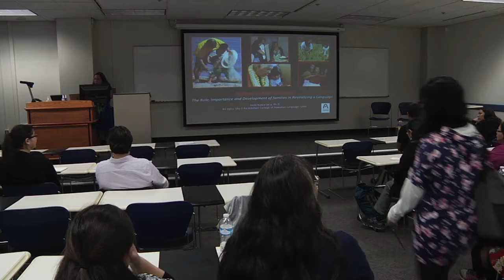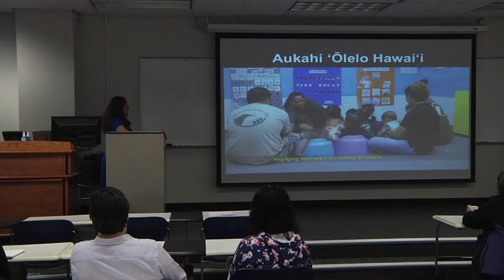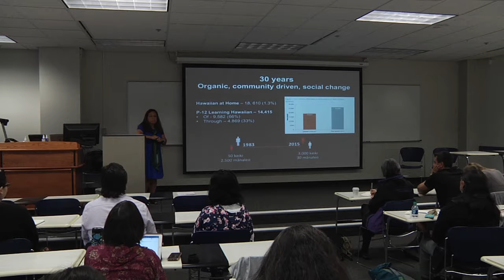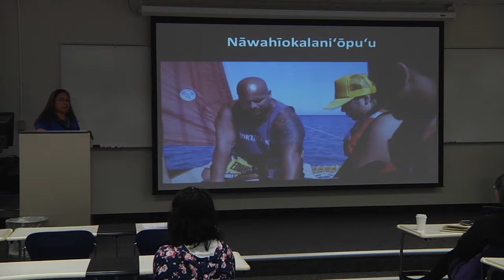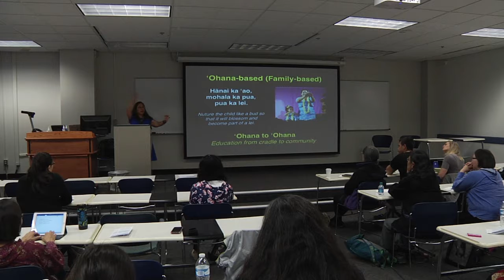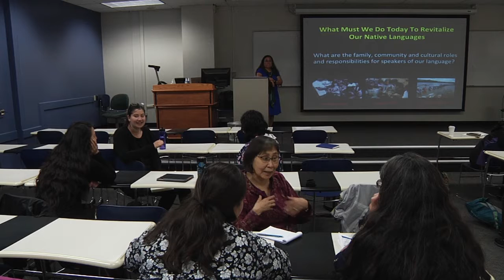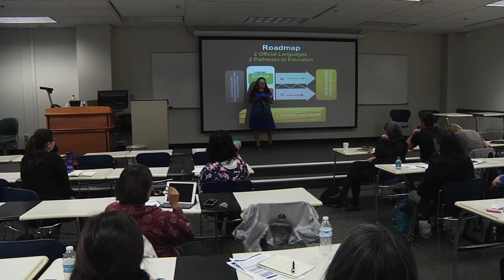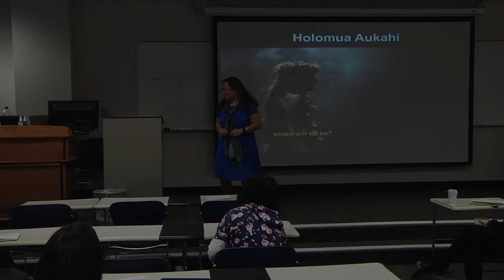Keiki Kawai'ae'a Breakout Session 9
School is not enough: the role, importance and development of families in revitalizing a language